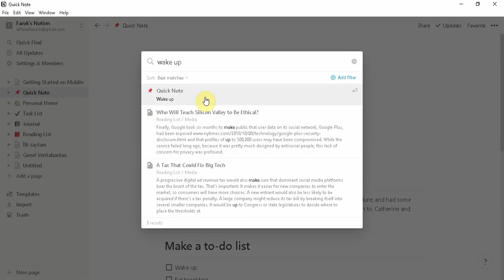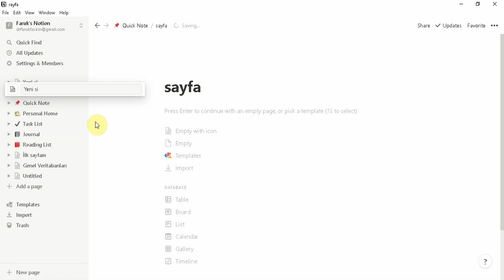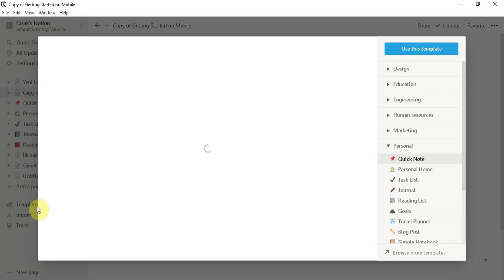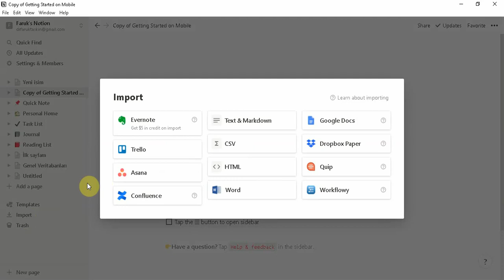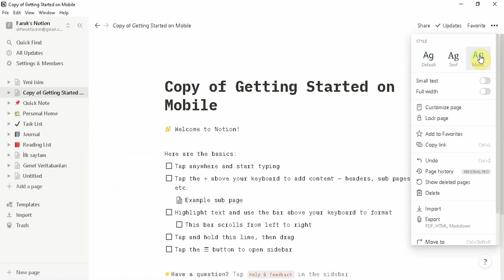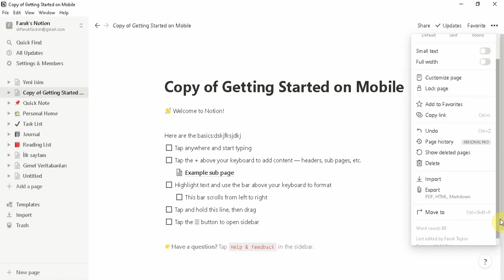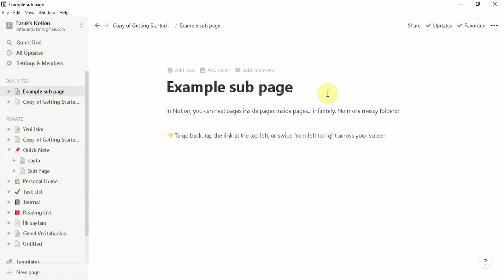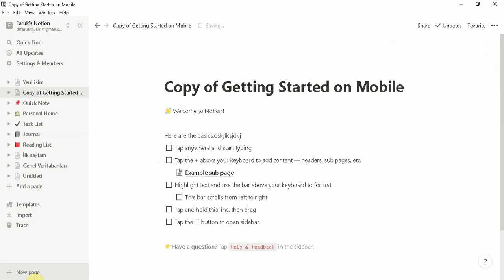NOTION Kullanımı | Sayfa Arayüzü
Bu videoda Notıon'ın genel sayfa arayüzünü inceledim
İyi seyirler